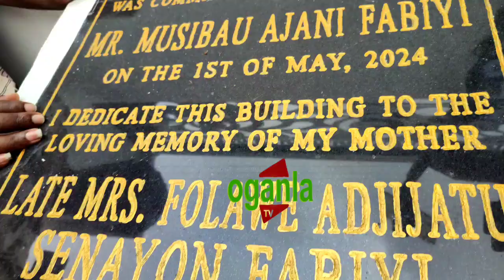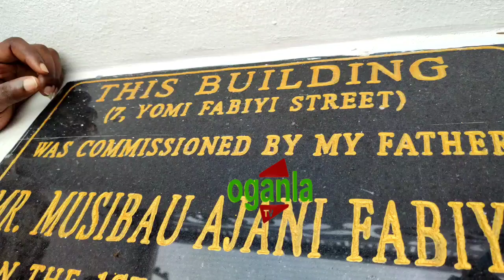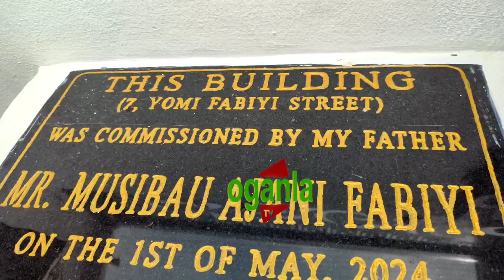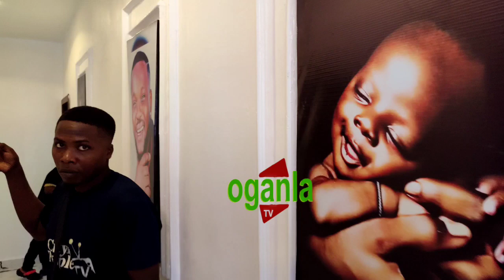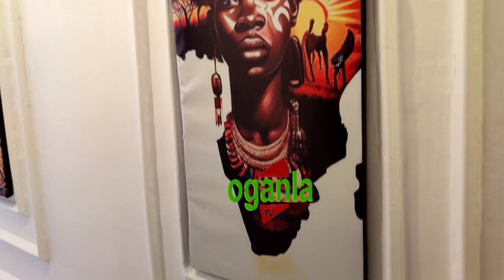YOMI FABIYI: I DEDICATE MY HOUSE TO MY LATE MOTHER,MRS FOLAWE ADIJATU FABIYI,BABA WANDE CUT THE RIBS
Oganlatv YOMI FABIYI: I DEDICATE MY HOUSE TO MY LATE MOTHER,MRS FOLAWE ADIJATU FABIYI,BABA WANDE CUT THE RIBS